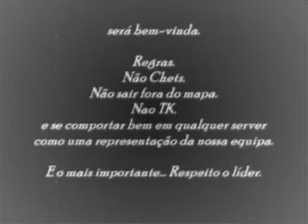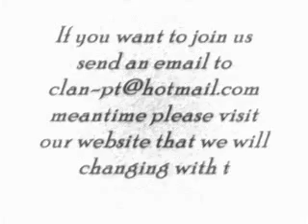Video del Home website - clan P.T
Breve video para el sitio web de nuestro Clan amigo, P.T. (Portugal)...

Short video for the website of our friend clan , P.T. (Portugal)...